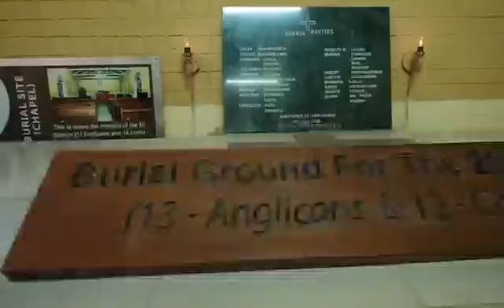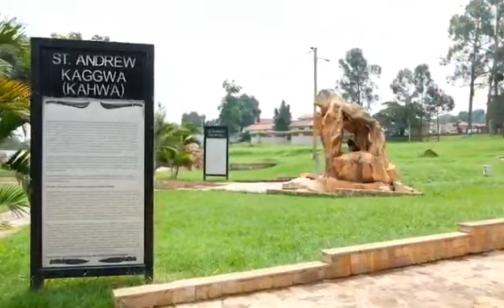Padre Domenico Arena 1